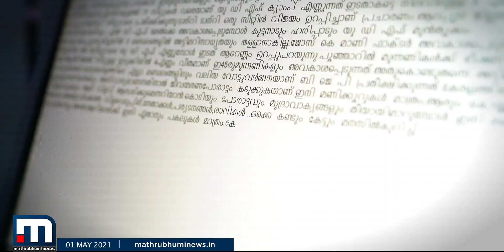ജനവിധി 2021 - തിരഞ്ഞെടുപ്പ് ഫലമറിയാം രാവിലെ 6.00 മണി മുതല്‍ മാതൃഭൂമി ന്യൂസില്‍ | Mathrubhumi News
ജനവിധി 2021 - തിരഞ്ഞെടുപ്പ് ഫലമറിയാം മെയ് 2 ഞായര്‍ രാവിലെ 6.00 മണി മുതല്‍ മാതൃഭൂമി ന്യൂസില്‍

മാതൃഭൂമി ന്യൂസ്.

Happy viewing!

Mathrubhumi News (മലയാളം: മാതൃഭൂമി ന്യൂസ്) is a 24-hour Malayalam television news channel and is one of Kerala's most viewed TV channels. Owing to its varied presentation style and reliable content, Mathrubhumi News has become the fastest-growing news channel in Kerala. More than just a news channel, Mathrubhumi News features a host of programs that relate to various aspects of life in Kerala. Some of the frontline shows of the channel include Super Prime Time, the No.1 primetime show in Kerala, the woman-centric news program She News, and Nalla Vartha a news program that focuses on positive news. Mathrubhumi News is an initiative by The Mathrubhumi Printing & Publishing Co. Ltd. Mathrubhumi News.